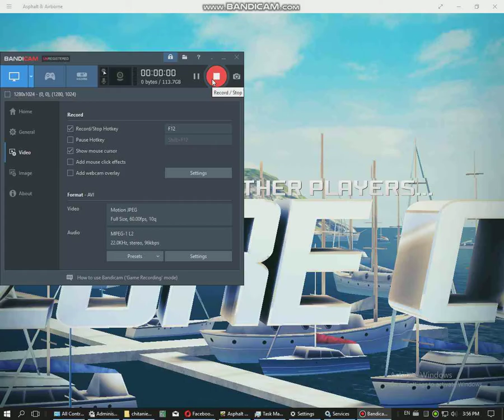Моя работа. 2017 11 17 15 56 34 714